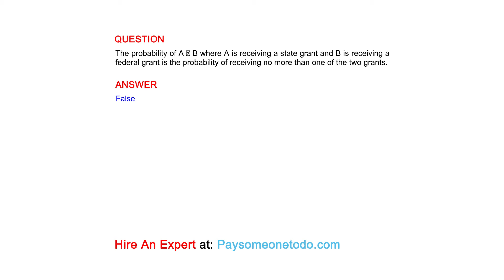The probability of A  B where A is receiving a state grant and B is receiving a federal grant is...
QUESTION
The probability of A  B where A is receiving a state grant and B is receiving a federal grant is the probability of receiving no more than one of the two grants.